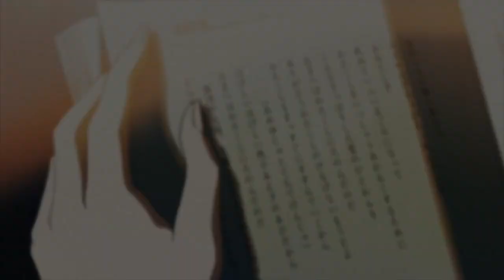take me back to our memories // lofi chillhop study playlist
Title:
00:00 // 90’s flav - call me
02:03 // blvk. - with
03:48 // quickly, quickly - getsomerest/sleepwell
09:21 // idealism - both of us
11:14 // l’indecis - soulful

Visuals:
“The Place Promised In Our Early Days (2004)”

Comment what is your favorite beats and what beats would you suggest to be in the next playlist video!